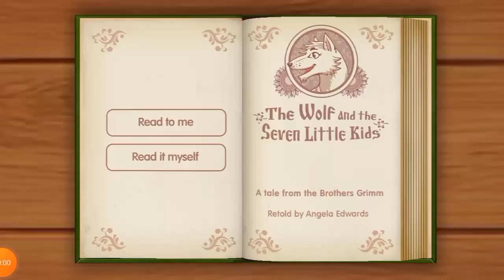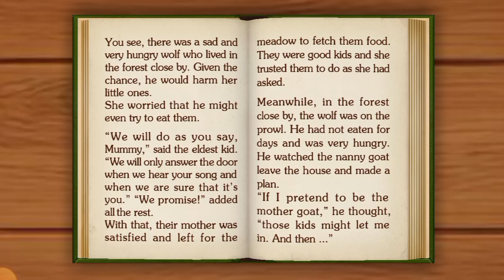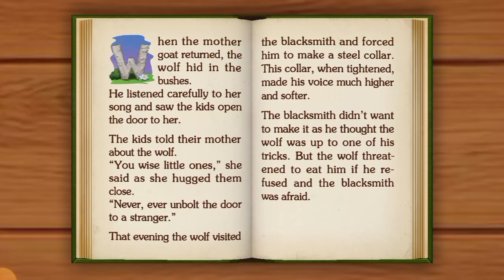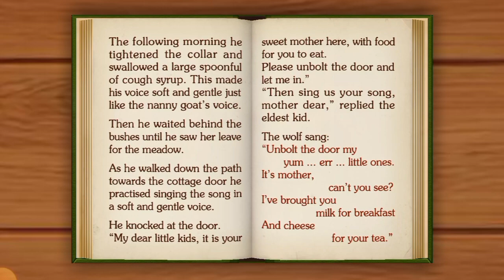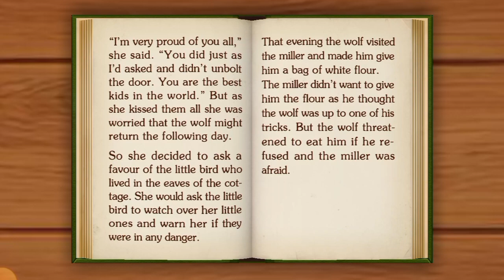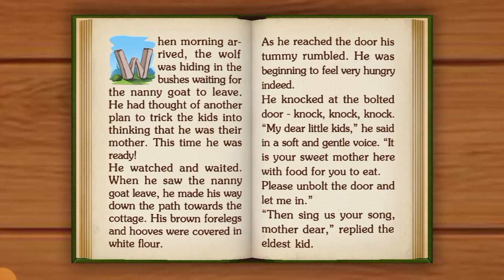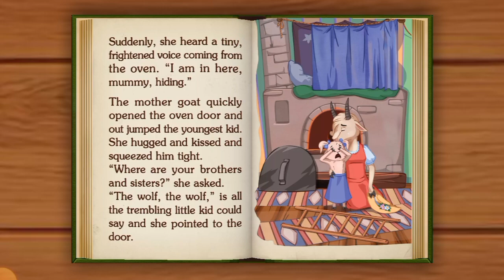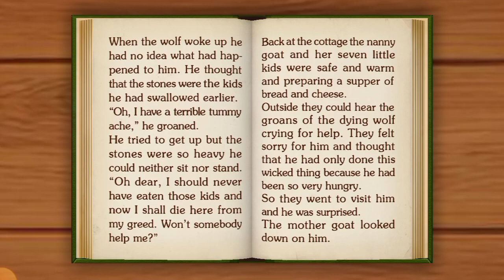The Wolf and The Seven Little Goats🐐|| Fairy Tales Story For Kids in English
Bedtime story is a traditional form of storytelling, where a story is told to a child at bedtime to prepare the child for sleep. The bedtime story has long been considered "a definite institution in many families".[1]

The term "bedtime story" was coined by Louise Chandler Moulton in her 1873 book, Bed-time Stories. [2] The scholar Robin Bernstein traces how the "ritual of an adult reading out loud to a child at bedtime formed mainly in the second half of the nineteenth century and achieved prominence in the early twentieth century in tandem with the rising belief that soothing rituals were necessary for children at the end of the day. The ritual resulted from and negotiated diverse phenomena: not only the growth of the picture book industry but also the spread of isolated sleeping in which children occupied individual bedrooms, the expansion of electricity and heating systems that shifted evening reading beyond the hearth to other domestic spaces, and a bevy of newly crowned psychological experts who persuaded parents that children needed" bedtime rituals. "By the middle of the twentieth century," Bernstein writes, "the ritual had acquired acute symbolic meaning. Parents’ reading to children at bedtime became a metonym for proper parenting and an idealized middle- class childhood."[3]

Reading bedtime stories yields multiple benefits for parents and children alike. The fixed routine of a bedtime story before sleeping can improve the child's brain development, language mastery, and logical thinking skills.[4] The storyteller-listener relationship creates an emotional bond between the parent and the child.[4] Due to "the strength of the imitative instinct" of a child, the parent and the stories that they tell act as a model for the child to follow.[1]

Bedtime stories are also useful for teaching the child abstract virtues such as sympathy, selflessness, and self-control, as most children are said to be "naturally sympathetic when they have experienced or can imagine the feelings of others".[1] Thus, bedtime stories can be used to discuss darker subjects such as death and racism.[4] As the bedtime stories broaden in theme, the child "will broaden in their conception of the lives and feelings of others".[1]